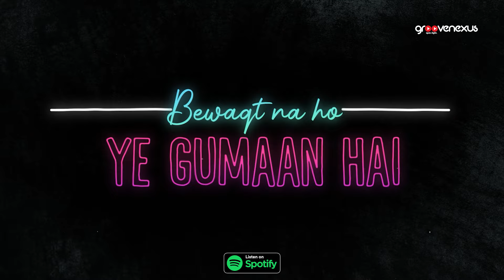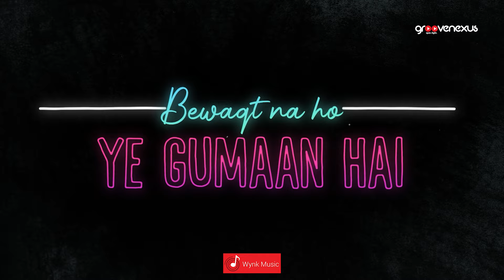Bewaqt (Official Lyrical Video) - The Auduo || The Two Locks || Groovenexus Records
GrooveNexus presents “Bewaqt” by The Auduo, Sharon and Abhishek, who sung and written the song themselves.  With the blooming & refreshing vibes to it, the melody represents a beautiful tale of falling in love and getting lost into the fantasy world with that special someone. As they say, “Love finds your way, when you least expect it.” It has been produced by the supremely talented band, The Two Locks.
Tune into enjoy the music!

Amazon Music

Singer - The Auduo
Lyricist & Composer - The Auduo
Mix Master - Traxeon at Groovenexus Studio
Produced by - Groovenexus
Video - Rishab Sachan at Groovenexus Studio